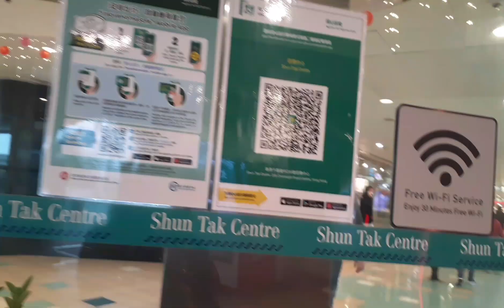Kwentohan habang nag lunch with my kapatid by Lanie Go Tv